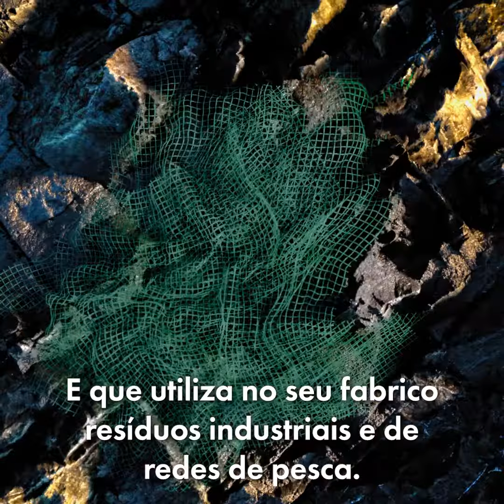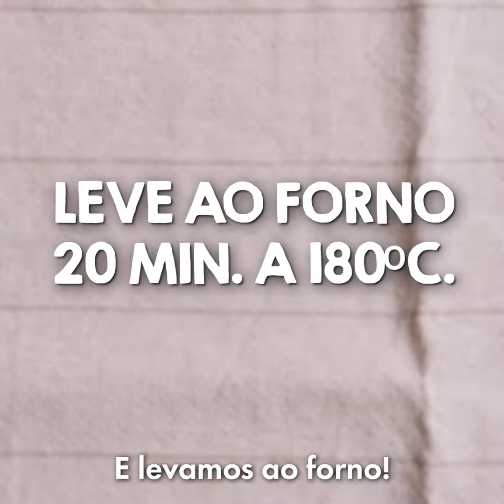Receitas Económicas - Gratinado Bacalhau Desperdício Zero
Receitas como o nosso Gratinado de bacalhau com legumes, feito com sobras,  é o exemplo perfeito que conseguimos boas refeições sem desperdiçar 👌🏻

Aprenda a cozinhar receitas por 1€ e Poupe com A Pitada do Pai📚

Goste, comente e partilhe 🙏🙏🙏

Receita completa  ⤵️

Ingredientes:

🐟 Sobras de Bacalhau (ou 2 postas de bacalhau)
🐟 ½ couve coração ou couve chinesa
🐟 Cenoura ralada
🐟 1 cebola
🐟 300 gr de grão cozido
🐟 azeite
🐟 Sumo de limão
🐟 2 colheres de sopa Molho de Soja
🐟 Molho branco caseiro (ou natas de soja ou de arroz)
🐟 Cominhos q.b.
🐟 Sobras de broa (ou sobras de pao ou pão ralado)

Passos:

✅ Numa frigideira começamos por colocar um fio de azeite, adicionamos alho, louro e o bacalhau desfiado. Envolva bem, deixe ganhar sabor, retire e reserve.
✅Na mesma frigideira, coloque azeite, cebola roxa e couve ripada, envolva bem e adicione molho de soja.
✅Junte cenoura ralada mexa bem e deixe cozinhar.
✅ Num tabuleiro de forno coloque o grão, tempere com sumo de limão e cominhos.
✅ Adicione o bacalhau e o salteado de legumes e distribua pelo tabuleiro.
✅ Cubra com molho branco saudável, finalize com crumble de broa e leve ao forno a tostar.